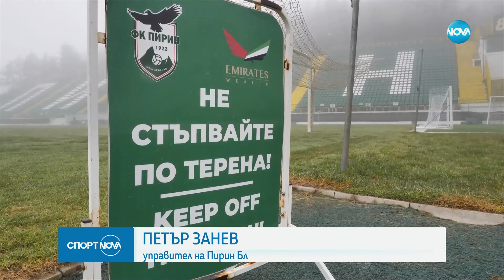Пирин в търсене на нов собственик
На среща с медиите, която се проведе на стадион "Христо Ботев" Пирин Благоевград представи своето ново ръководство. Също така клубът води преговори с потенциален нов собственик, но неговото име не бе разкрито.

С журналистите разговаряха временно изпълняващият длъжността управител на клуба Петър Занев, Петър Михтарски, който поема поста спортно-технически директор, Велислав Елезов, който ще изпълнява длъжността административен консултант и Йордан Грозданов, който се завръща в клуба като отговорник за връзките с обществеността и медии.

На пресконференцията стана ясно, че новото ръководство е успяло да осигури средства за изплащането на две заплати на футболисти и служители – за месеците октомври и ноември 2023 година.

Клубният бюджет за брутно възнаграждение за заплати е оптимизиран спрямо настоящите финансови условия. От бюджет, включващ 205 хил. лв. на месец, клубът ще ползва бюджет, възлизащ на 165 хил. лв. На срещата бе коментирано общото състояние, в което е наследен клубът, както и отношенията с бивши и настоящи футболисти.

Пирин се нуждае от 150 хиляди пева за лиценз за слевдащия сезон. Резултати от преговорите с кандидат-собственика ще има в следващите дни.